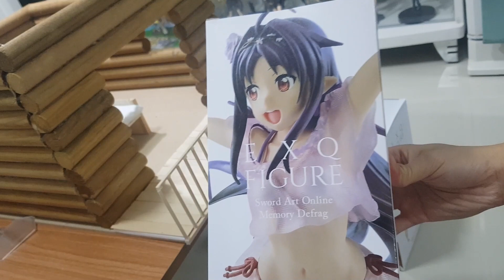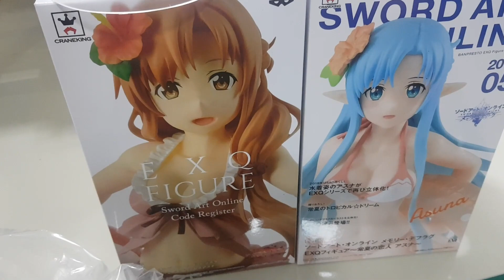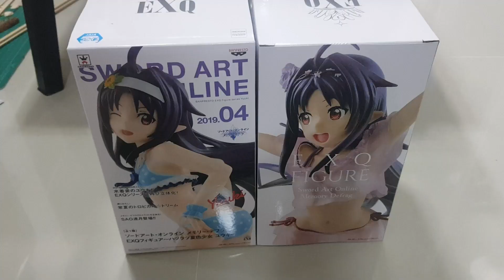Mini review EXQ SAO figure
แกะกล่องรีวิว sao figure 2018 vs 2019